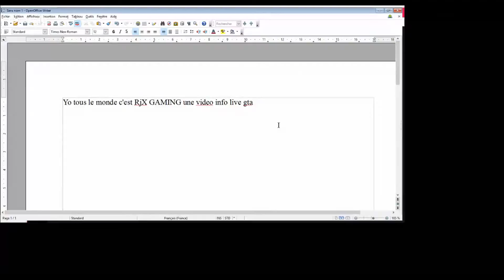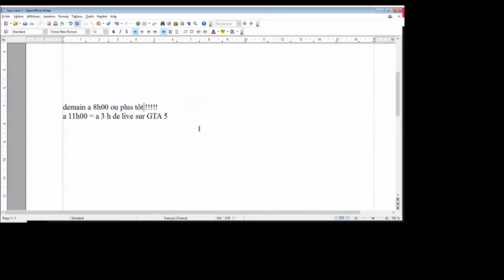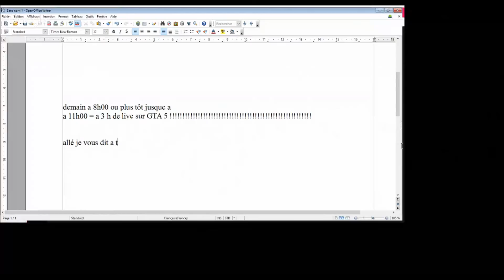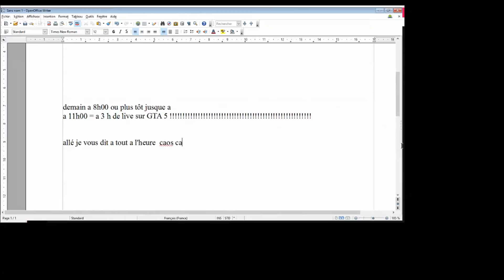info live pour quand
info live ! mais pur quand ?

regarde la vidéo

où me suivre très actif ?!

selem tout le monde c'étaient RjX